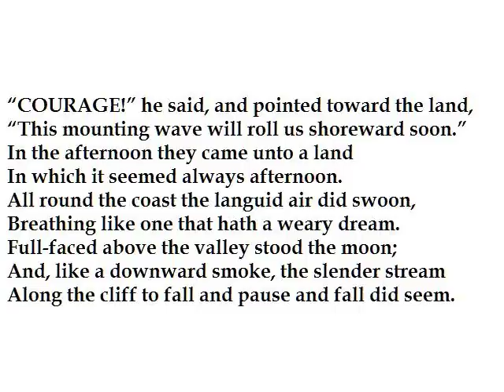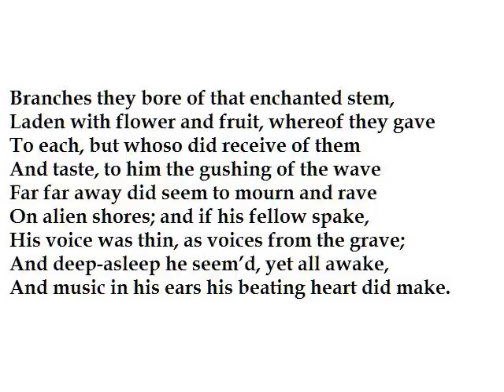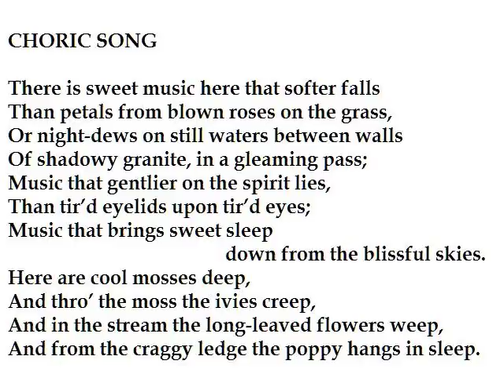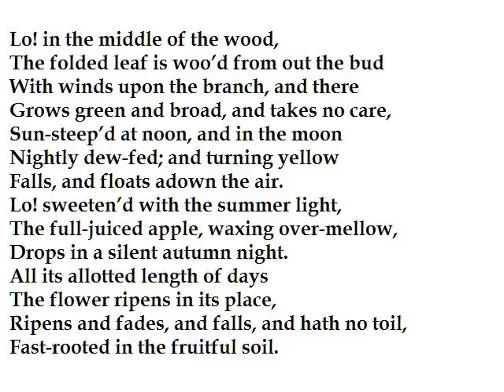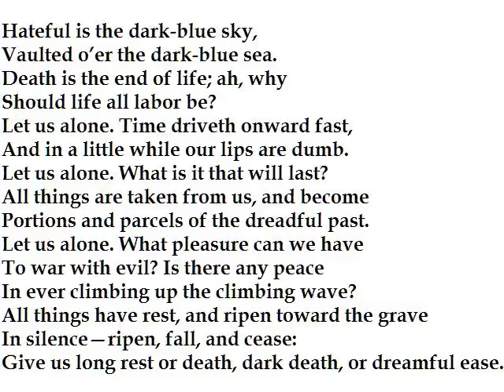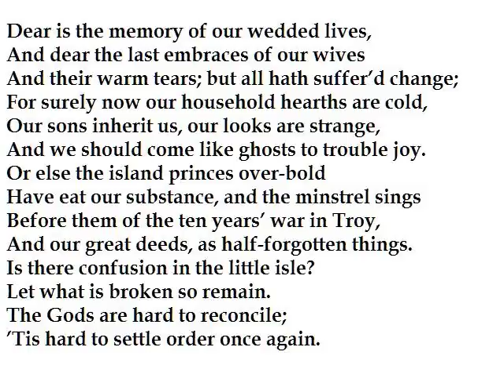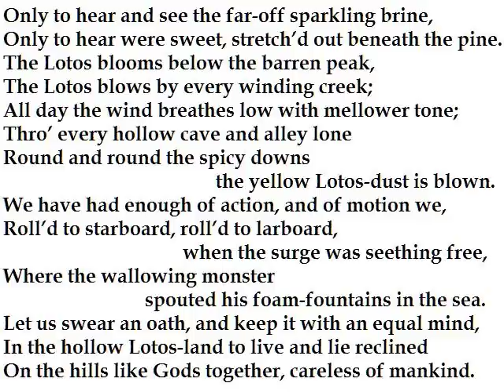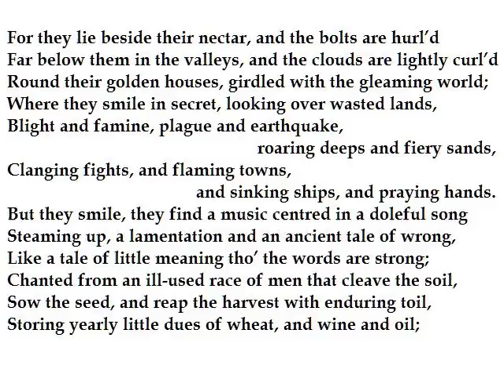"The Lotos Eaters" by Alfred, Lord Tennyson (read by Tom O'Bedlam)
Opium (Lotos) was tolerated, even approved, in Tennyson's day. Nevertheless the message is that if you indulge in drugs, you won't do much else.  This is a long poem - 10 minutes.